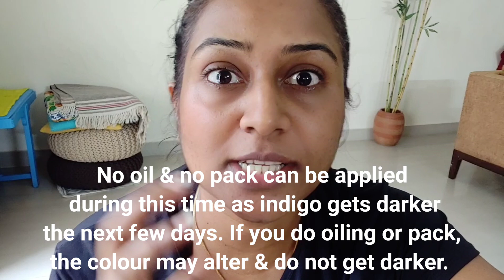Indigo + Henna Remedy UPDATE !!! Hair Dryness Issue ??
1. S m Hennaveda Indigo Powder :

2. S m Hennaveda Henna Powder :